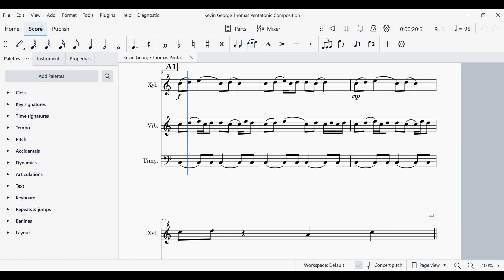Music Creation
I created this piece of music